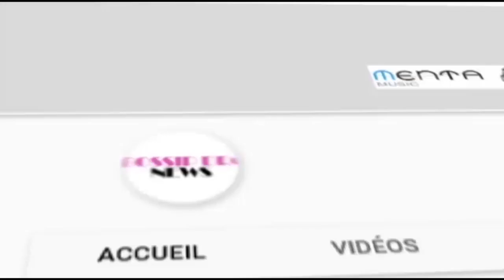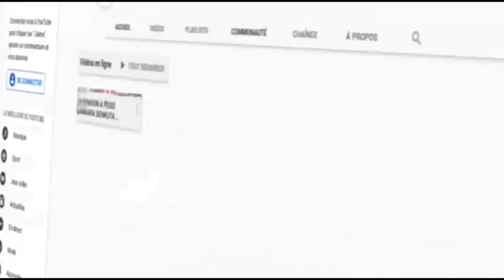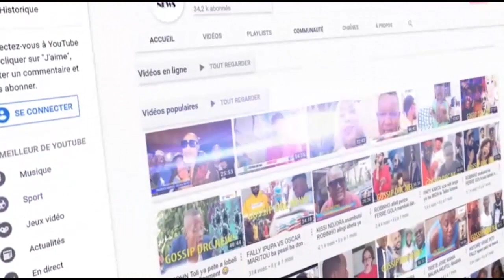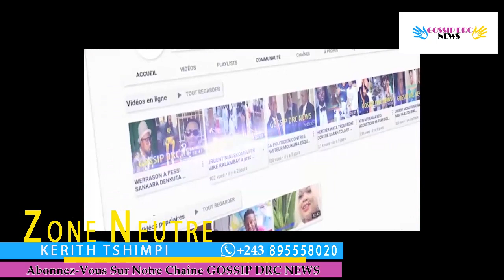eyindi MARIE PAUL akoteli PROPHETE DENNY LESSI a contredir WERRASONE a pupoli ba verite ya somo